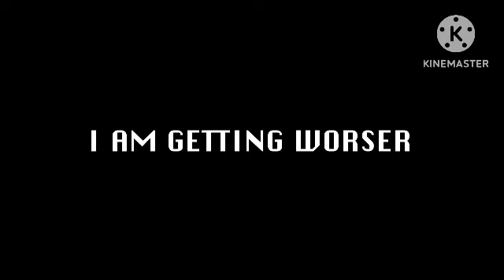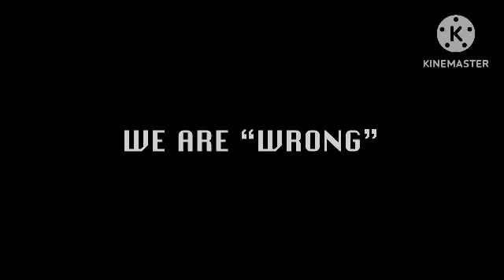The Door to The Wrong Time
why is this on my recommendations

the avalanches